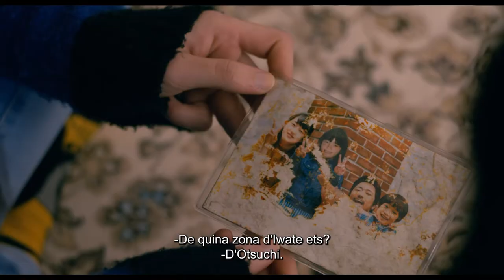El Teléfono del Viento | Nobuhiro Suwa | Tràiler VOSCAT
El teléfono del viento
Director: Nobuhiro Suwa
Intérpretes: Serena Motola, Hidetoshi Nishijima, Tomokazu Miura, Makiko Watanabe
Japó, 2020

ESTRENA ALS CINEMES: 25 de juny de 2021